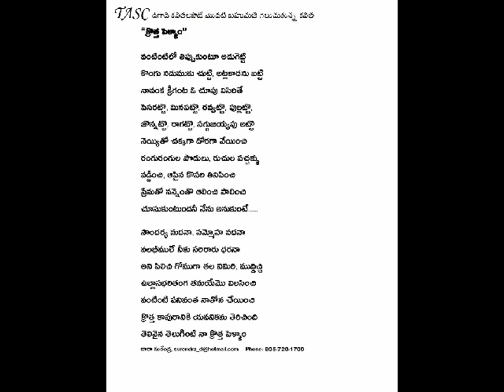surendra dara kavita